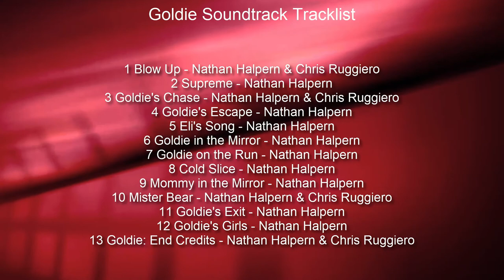Goldie Soundtrack Tracklist | Goldie (2019) Slick Woods, George Sample III, Danny Hoch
Goldie OST Tracklist Release
💿 Amazon Digital

Source: Movie
Genre: Original Motion Picture Soundtrack

Goldie Soundtrack Tracklist
1 Blow Up - Nathan Halpern & Chris Ruggiero
2 Supreme - Nathan Halpern
3 Goldie's Chase - Nathan Halpern & Chris Ruggiero

Audiotrack in video - Silent Partner 'Hemispheres'